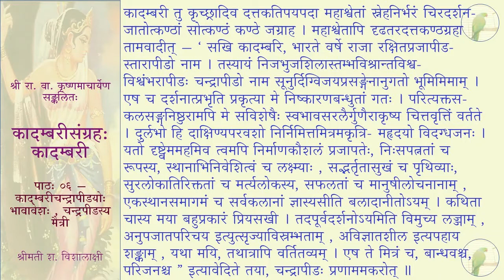कादम्बरीसङ्ग्रहः (पूर्वभागः) - कादम्बरी - पाठः ०६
पाठः ०६ — कादम्बरीचन्द्रापीडयोः भावावेशः , चन्द्रापीडस्य मैत्री